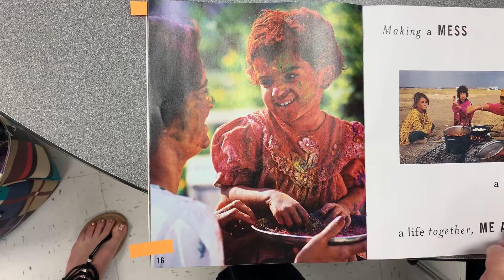PreK Make the Most Of Your Mind NTI 52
Bookstix for You and Me Together